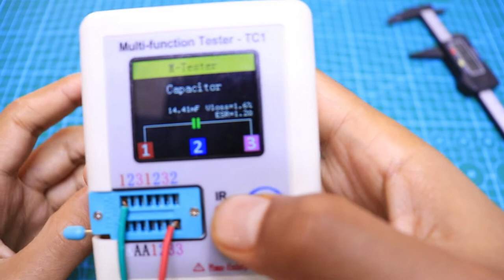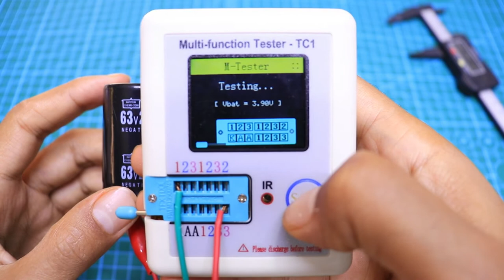Test 63V 22000UF Electrolytic Capacitor 35X50MM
63V 22000UF Electrolytic Capacitor 35X50MM
Multifunctional Colored Display TFT Backlight Transistor Tester